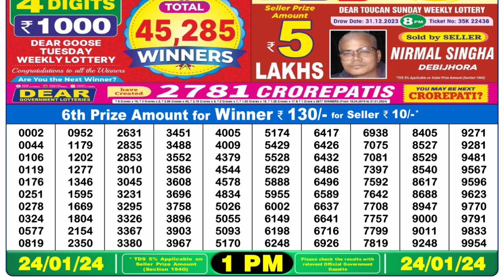Nagaland Lottery Sambad Live 1pm 24.01.24